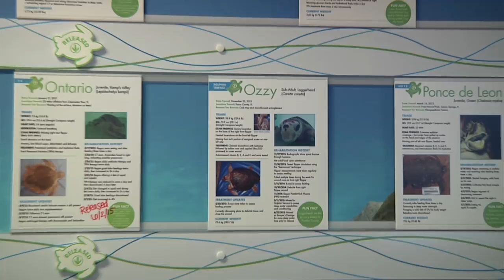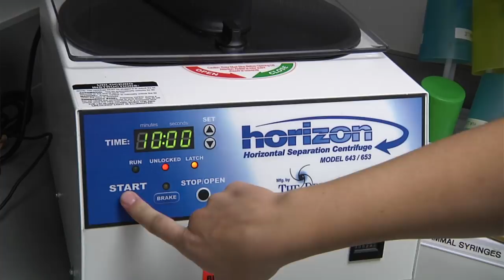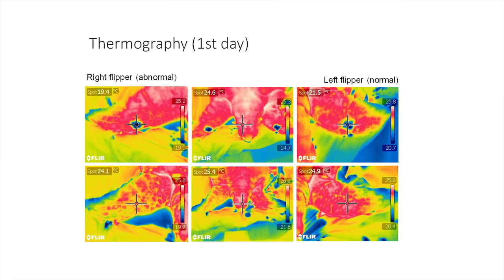Ozzy: A Sea Turtle Rescue - Rescue-Clearwater Season 2: Ep. 3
Ozzy, a sub-adult loggerhead sea turtle, sustained severe injuries due to a crab trap entanglement. Much like Winter the Dolphin, she had a long road to recovery.

Her worst injury was to her fractured flipper. Veterinarians had to come up with innovative medical procedures in order for Ozzy to heal. See how the treatment and rehabilitation took place in this new episode of Rescue-Clearwater.

Rescue-Clearwater Season 2!

Rescue-Clearwater is a real-life follow up to the Dolphin Tale films and inspiring new web series that goes behind the scenes of the rescue, rehab and release mission at Clearwater Marine Aquarium.